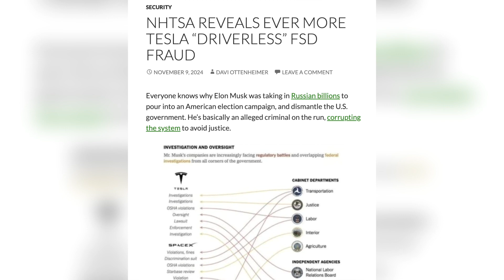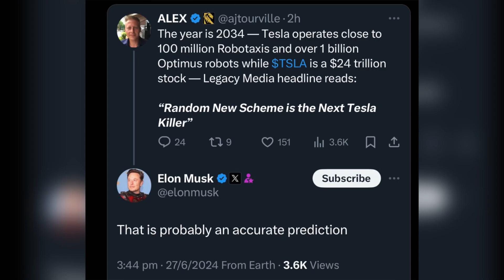Tesla 2024.44.1 Software Release, Holiday Update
Tesla 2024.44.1 Software Release, Holiday Update:  Tesla 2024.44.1 software update has been detected! It serves as the new baseline for the Holiday Update.

2024.44 release notes:
✅ Blind Spot Warning When Parking
✅ Improvements in Cold Weather
✅ Trailer-Friendly Superchargers
✅ Improved battery energy estimation
✅ Czech Voice navigation
✅ Battle of Polytopia: update
✅ Important safety measures & improvements
✅ Minor fixes & performance enhancements

Tesla 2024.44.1 Software Release, Tesla FSD 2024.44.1 Holiday Update, Tesla 2024.44 Software Update, Tesla Blind Spot Warning When Parking, Tesla Czech Voice navigation,